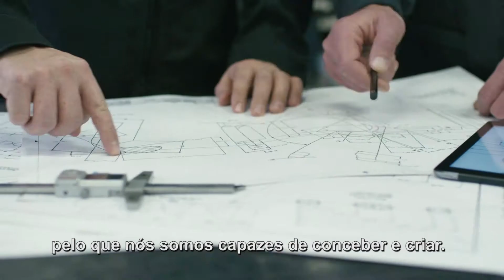LOCTITE® | Nós amamos máquinas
Paixão pela alta performance. Este é o coração da marca LOCTITE®
A marca LOCTITE® da Henkel é a escolha de confiança para soluções de adesão, vedação e revestimento de alto rendimento.